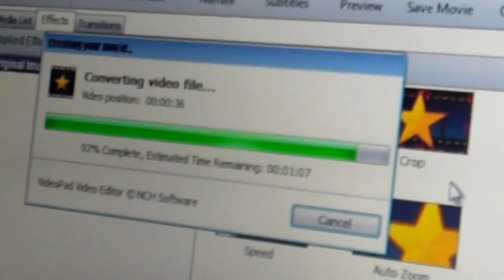THIS PHONE SUCKS! (26.06.13) DAY 459